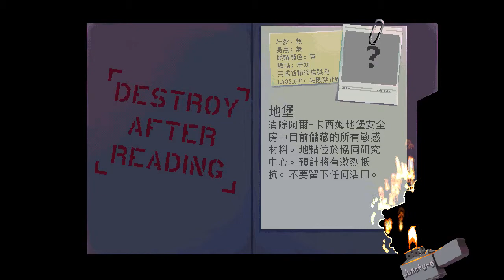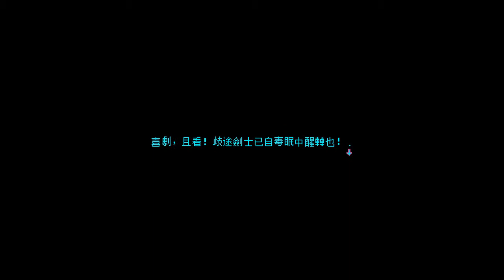Katana ZERO (武士刀零) - 地堡